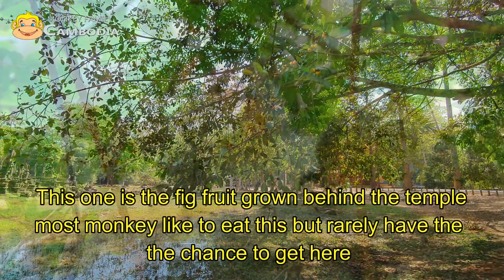OMG Loni Bite Licking Jody Genital Make Jane Out of Mind